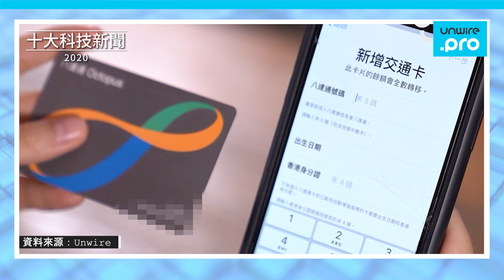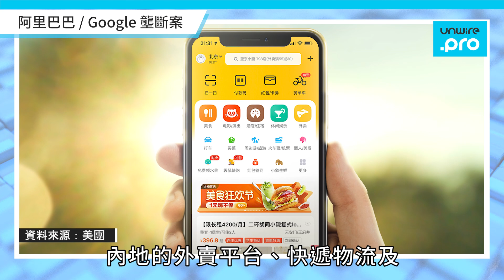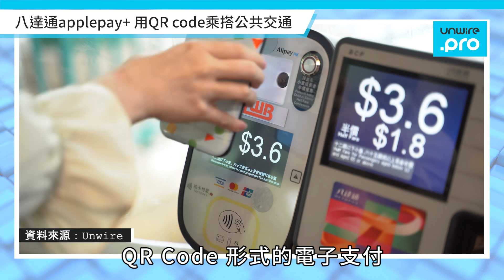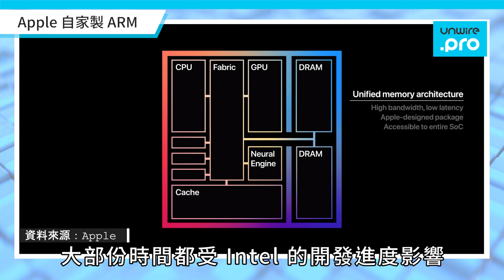2020年 十大科技新聞（下）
Unwire 繼續和大家回顧五宗2020年科技大事😀
立即去片！🎥